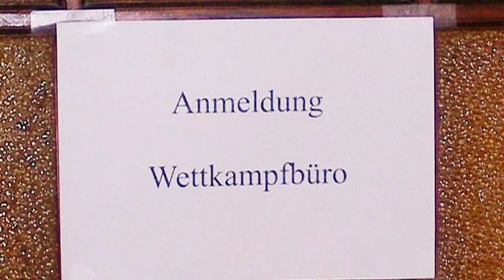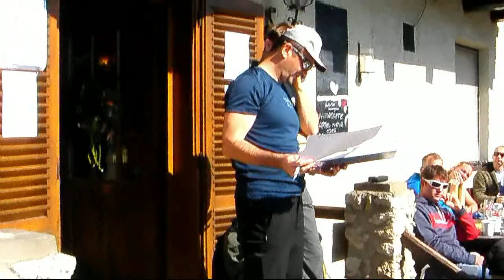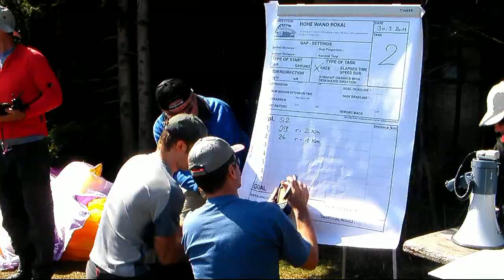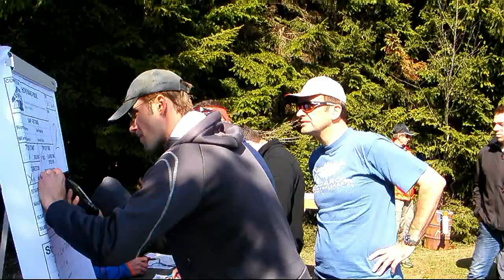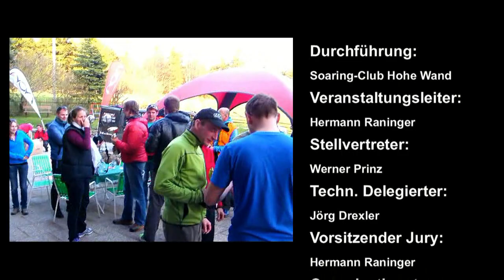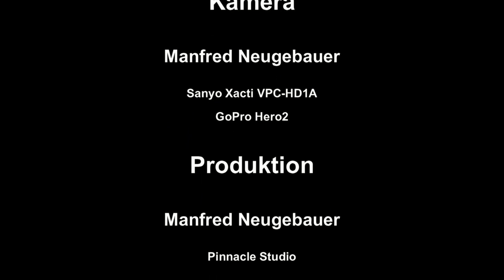Hohe Wand Pokal 2014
Super Flugwetter hatten wir damals. Es gab zwei anspruchsvolle Tasks, bei denen recht bekannte Piloten aus der Österr.-PG-Liga dabei waren. Unterm Strich, ein tolles Fliegerwochende auf der Hohen Wand.  Wenn dieses Jahr das Wetter mitspielen sollte, ist der Termin am 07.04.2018 vorgesehen.